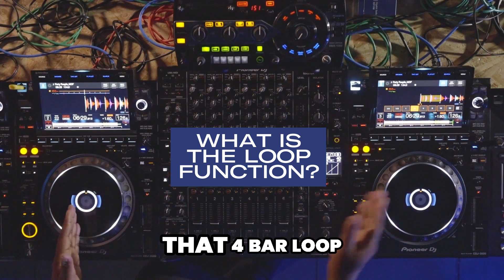Carl Cox - What Is The Loop Function?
What is the 'Loop' function? 🤔
In this beginner lesson preview, the master@CarlCoxofficialTV explains the basics of the 'Loop' function and how you can use the shortcuts to edit a track into a 4-bar, 2-bar, 1-bar, 1/2, and finally into 1/4 loop. A unique way to mix different elements of the track 🎵 Join now to view all our lesson content and more!